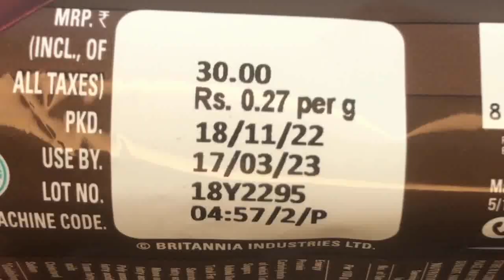Some Britannia Cakes 🧁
Some Candies that You Love Britannia Cakes. Watch Lots of Candies & Chocolates

Rs 447

Rs 299

Rs 70

Rs 149

Rs 75

Rs 149

Rs 18

Rs 138

Rs 599

Rs 99

Rs 145

Rs 180

Rs 120